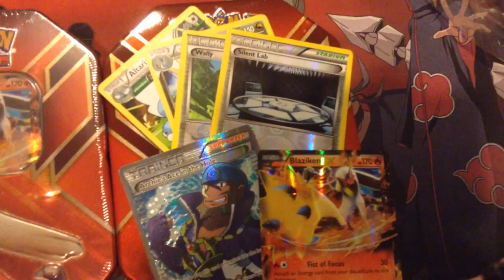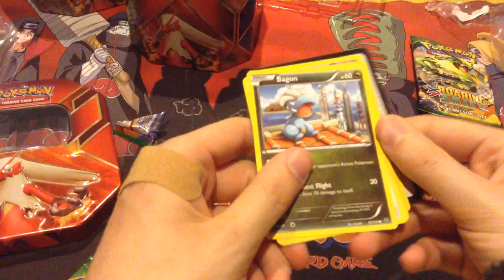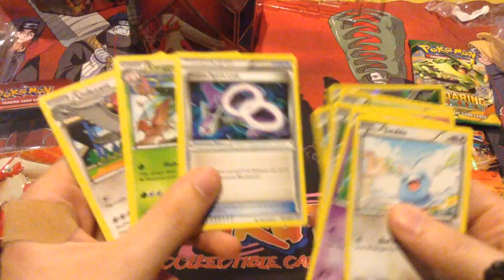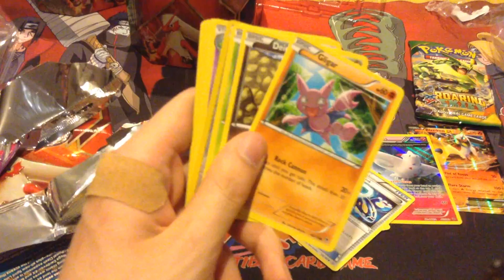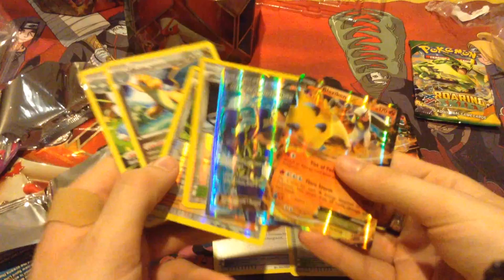Blaziken EX Tin Opening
Gardiken went out and bought a couple of Blaziken EX tins recently, here's what he got.